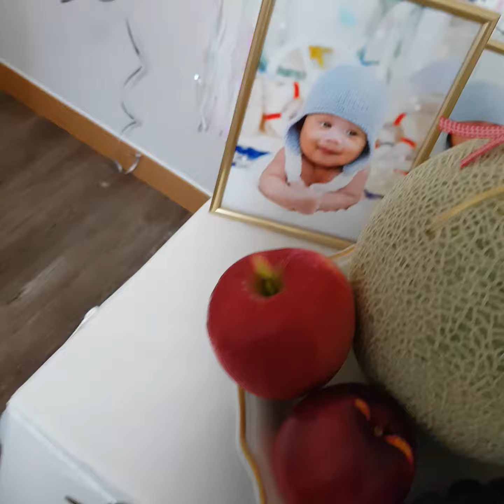Jayden Yejun Mawa